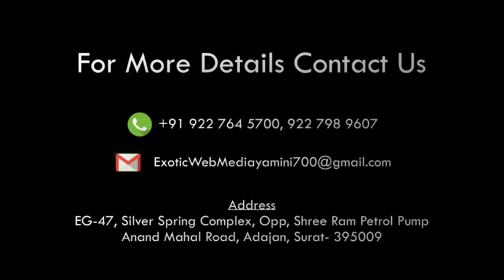Aamir khan will interact with MEDIA on his BIRTHDAY